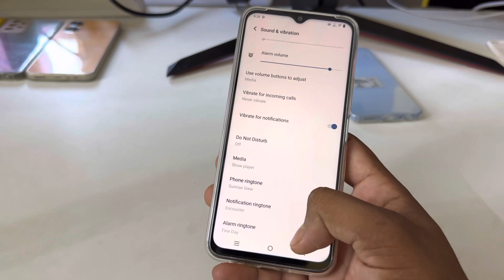How to change ringtone Vivo y02t | Vivo y02t me ringtone kaise set kare | setting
topic.